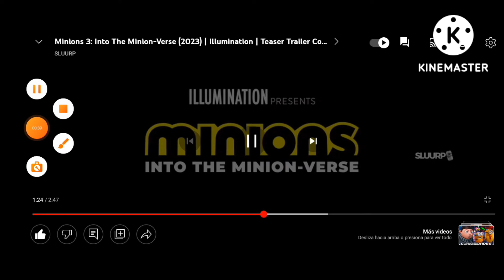iluminatión 2009 - 2025